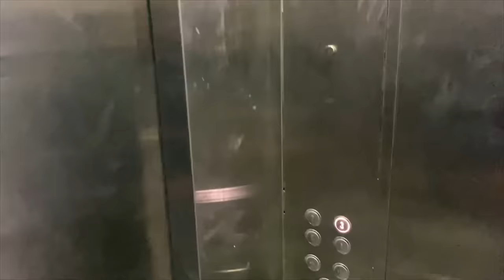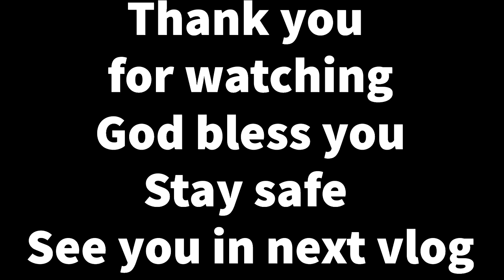Day out Random vlogging with Wife and Sister | Tizhü Hotel, Wokha Town